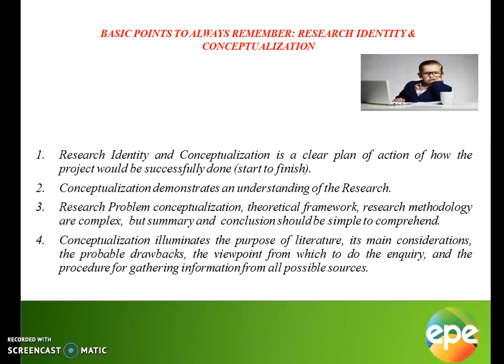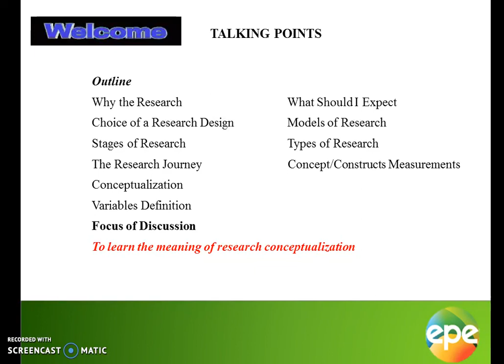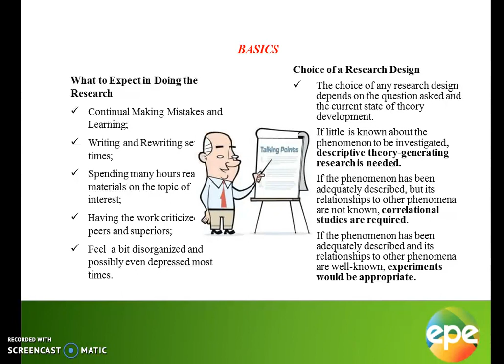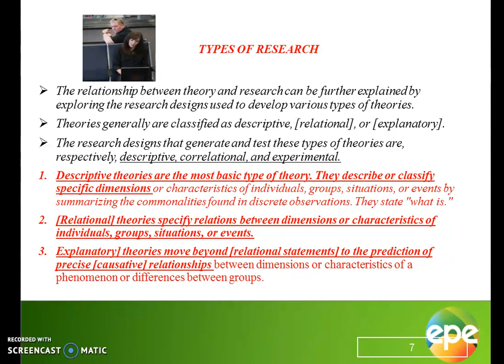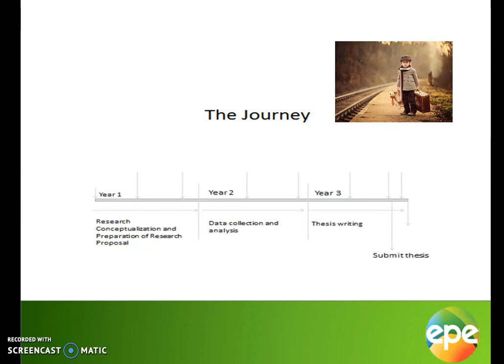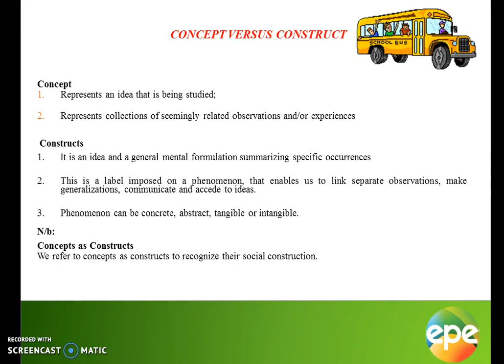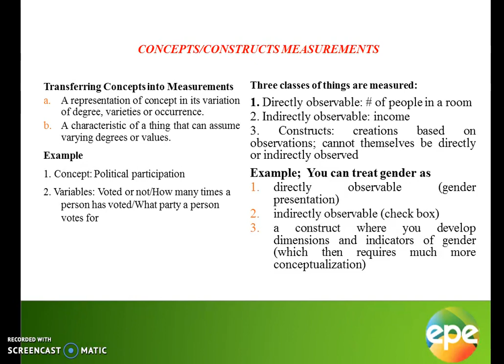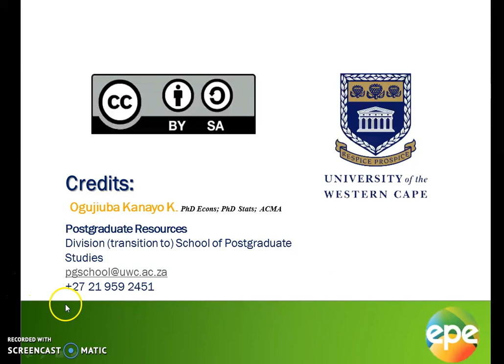Research Identity and Conceptualization Lecture Series 1 of 3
This brief power point presentation with voice over explains Research Identity and Conceptualization. The presentation is segmented into three (3) lecture series. Lecture Series I discusses Conceptualization and Constructs; Lecture Series II focuses on Research Frameworks’ and Measurements while Lecture Series III concludes with Research Proposal Guidelines and Structure.